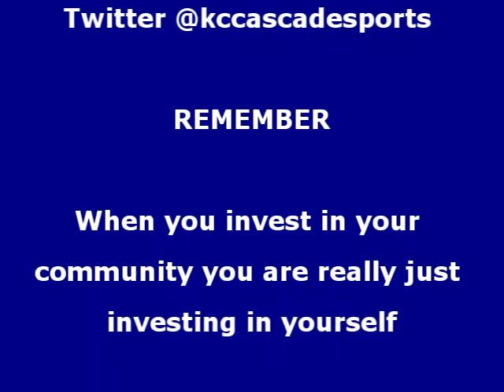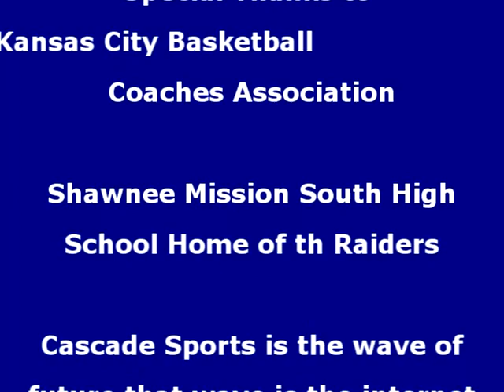Kansas VS Missouri All-Star Challenge pre game interview with Benny Parker&Marcus Allen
Kansas VS Missouri All-Star Challenge "pre game interview "Benny Parker"Marcus Allen" FootballSoccer Basketball videos "Kansas City" cascadesports.blogspot.com "Carlos Nelson"